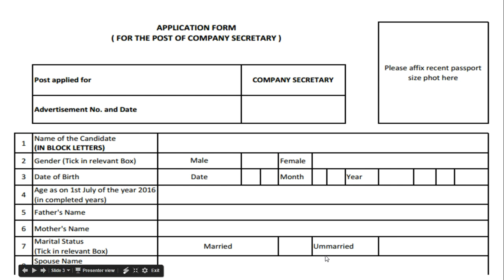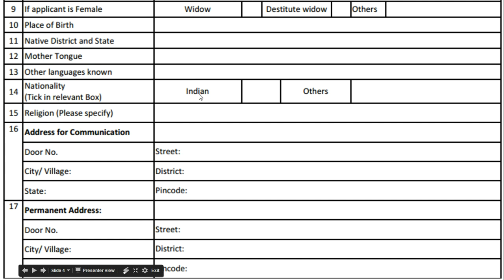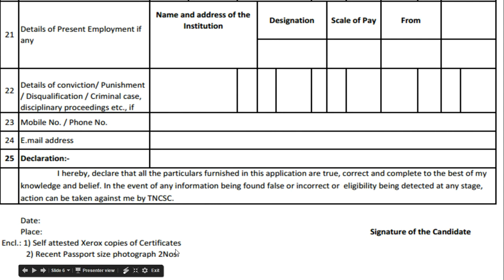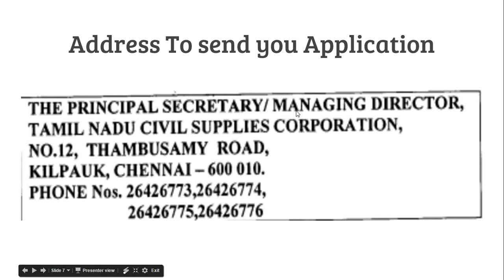Tamil Nadu Civil Supplies Corp Application Form Download Link | Company Secretary Post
SCERT -  INDIVIDUAL BOOKS FORMs :
Tamil Nadu Civil Supplies Corp  Application
Form Download Link
Company Secretary  Post